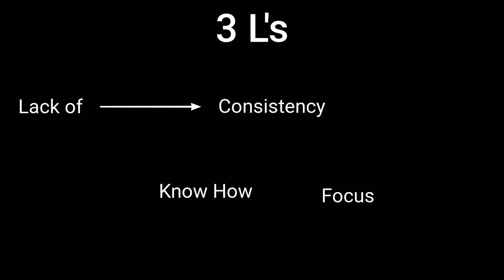Why Am I Not Getting Better at BJJ as A Hobbyist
You might wonder, "Why am I not getting better at BJJ as a hobbyist"?  I'm trying my hardest at getting better at Jiu Jitsu, but nothing seems to be working.

In this video, I share my top 3 tips to get better at BJJ as a hobbyist. This BJJ advice for hobbyists will be helpful whether you have a BJJ white belt or more advanced.

00:00 The Three L's: Common Pitfall
01:22 First L: Lack of Consistency
05:33 Second L: Lack of Focus
10:58 Third L: Lack of Know-How